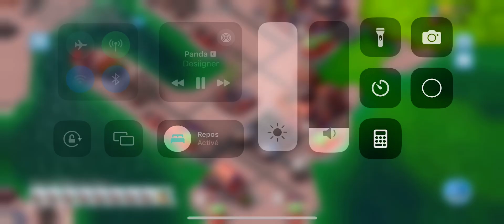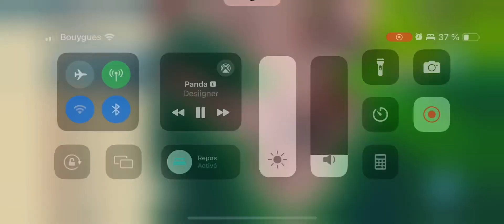Harmony | 3 hits | nasty RC | by Gorillas (Jérémy and Gunner)